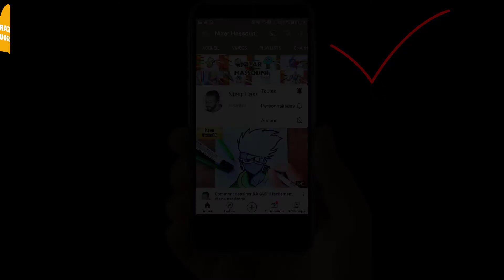Comment dessiner un masque facile kawai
Dans ce Tuto pour dessiner un masque facile par étape, vous allez apprendre comment dessiner un masque kawaii

Je suis ravi de vous retrouver aujourd’hui pour un nouveau tutoriel de masque dessin facile (comment dessiner un masque covid) !
Alors dans cette vidéo explicative je vais vous montrer comment dessiner un masque facile ! (Masque facile à dessiner)

Le masque vise à cacher, représenter ou imiter le visage, et il remplit de nombreuses fonctions qui varient selon le lieu et l'heure. La plupart du temps, le but de couvrir le visage d'une personne est de changer son apparence naturelle. et les masques Covid sont des masques qui peuvent être utilisés pour protéger les personnes en bonne santé ou pour empêcher une nouvelle transmission de virus. et le masque kawaii par type est un masque qui a un visage kawaii pour les enfants, avec de grand yeux et un joli sourire. Donc mes amis ! si vous voulez dessiner un masque covid kawaii vous devez juste suivre les techniques et les étapes montrons dans notre vidéo ! Alors si vous êtes prêts à créer vos propres designs ! Allez-y ! Comment dessiner un masque kawaii facile (dessin masque facile)

Comment dessiner un masque traditionnel

Dans ce Tuto on commence par le dessin de masque facile à faire avec une méthode très facile. Fondamentalement le dessin facile masque facile a reproduire est très facile vu que le manque de détails dans sa forme, et Pour dessiner un masque facile facilement vous devez maitriser les techniques et les étapes montrons dans notre vidéo de tuto comment dessiner un masque

 Si vous voulez apprendre à dessiner un masque facile, si vous recherchez des nouvelles techniques et des idées, ce tuto masque facile a dessiner va vous expliquer comment dessiner un masque chirurgical.

Comment dessiner un masque facile

Comme matériel, j'ai utilisé :

Des feutres, feutre noir et les feutres de couleurs

Comment dessiner un masque covid

Alors les amis ! regardez la vidéo et suivez les étapes, pour arriver à dessiner un masque facile

Voici comment dessiner un masque étape par étape

1- Dessiner les formes globales de masque avant les détails. Prenez votre temps ... Attention !! respecter les mesures et l'emplacement !! (Voir la vidéo)
2- Dessiner les détails d'un masque, Dessiner plus de détails, dessinez quelques détails de masque en dessin.
3- Dessiner le visage kawaii sur le masque; dessiner masque kawaii (les yeux kawaii ..)

Voilà les amis comment dessiner une masque etape par etape

J'espère que vous avez appris comment dessiner un masque facilement à travers ce dessin tuto " masque a dessiner facile "

N'hésitez pas à les poser dans les commentaires sur le sujet " comment dessiner un masque facile " ou un autre sujet en relation avec le dessin

Que pensez vous d'un autre TUTO sur " comment dessiner un masque de chat " ou " comment dessiner un masque de loup "?

Si vous avez des techniques et astuces n’hésitez pas à laisser un commentaire en dessous de ce vidéo, il sera validé par notre équipe et pourra servir aux autres visiteurs qui souhaitent dessiner “ comment dessiner un masque kawaii ”.